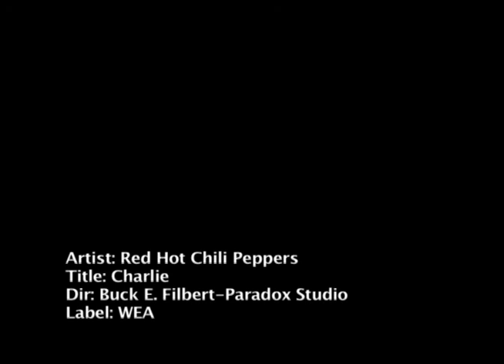Charlie-RHCP- music video contest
contest entry for the Red Hot Chile Peppers video

Charlie-RHCP-final-h264.MOV